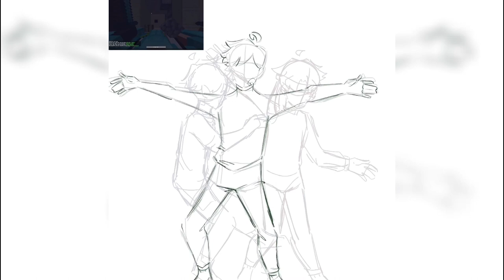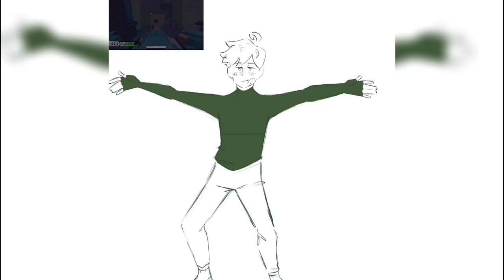dream team speedpaint :]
Nothing special. Just a speedpaint :]

So some things that I needa explain: The sketch at the beginning was one that I made a long time ago, and it looked really horrible- I decided to redraw the sketch instead :D And then there was a photo on the top left (i think). The photo was just a screenshot of the Dream Team sleeping in their MC beds, and I had this idea. My mind is confusing. :’)

And one more thing. You guys are just.. the kindest people.. I literally want to cry. I’m not even kidding. I see your positive comments, and I literally break down. I really, really appreciate everyone.. I WISH I COULD THANK YOU ENOUGH. YOU GUYS ARE SO KIND!!